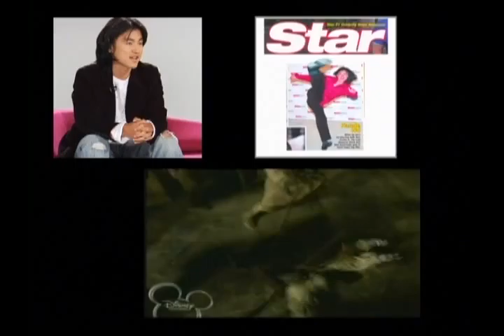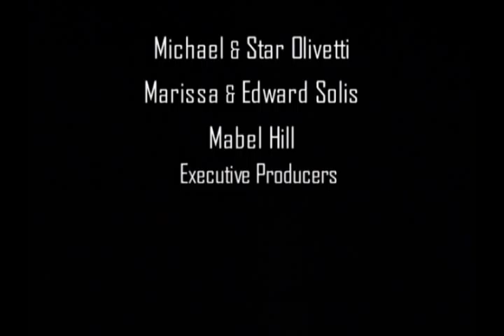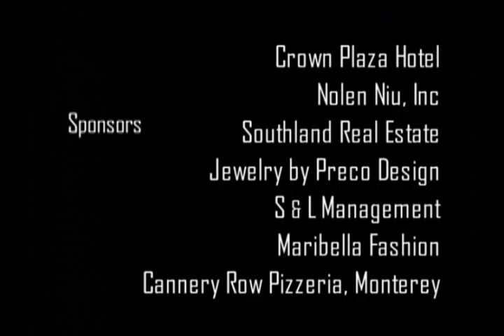The Nia Lyte Show - English